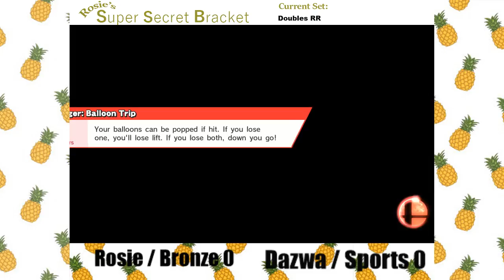Rosie's S.S.B. Doubles Round Robin - Rosie&Bronze vs Dazwa&Sports